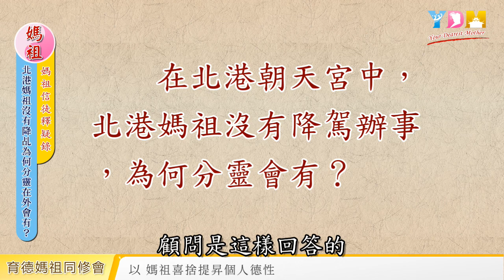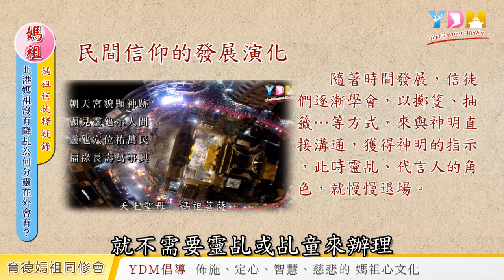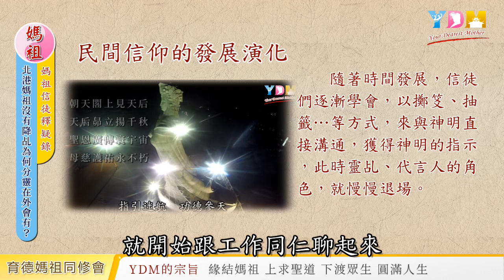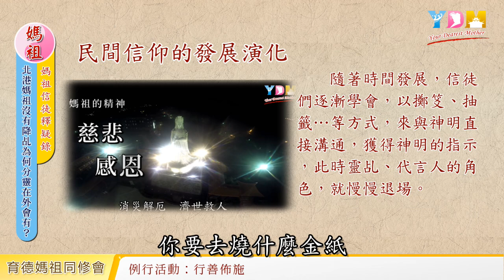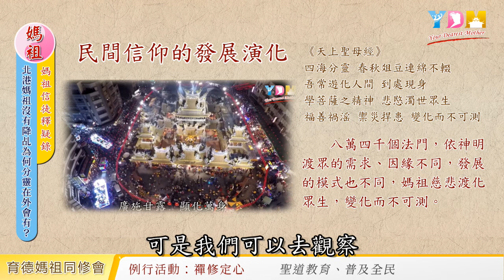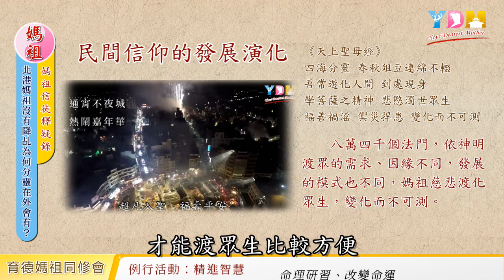北港媽祖沒有降乩為何分靈在外會有？神佛如何應眾生需要而展現不同的法門？民間信仰的發展演化如何進行？【媽祖信徒釋疑錄】